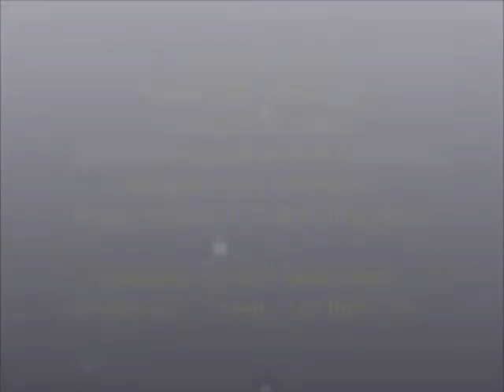The DIBSS LIVE! @ Days of Thunder 1.6.18 Kössen, Tirol ® HKH Webmaker ©